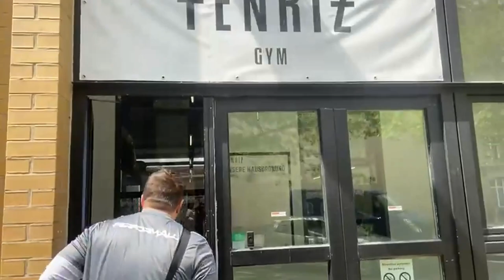FAMILIEN VLOG beim TRAINING🥊🥊| Kevin Pannewitz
In diesem Video zu meiner MMA Vorbereitung sind auch meine Frau und mein Sohn dabei. Viel Spaß!